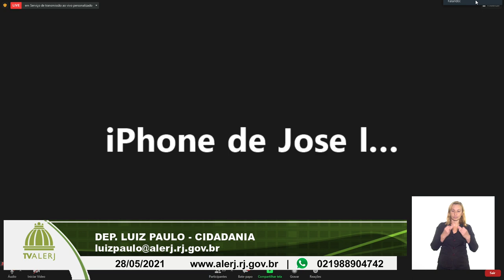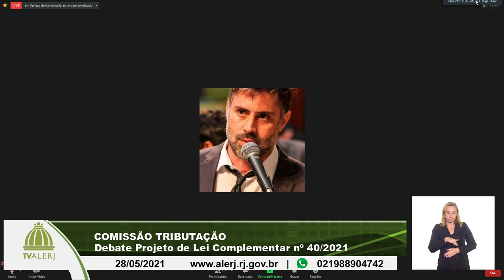COMISSAO DE TRIBUTAÇÃO 28052021 20M